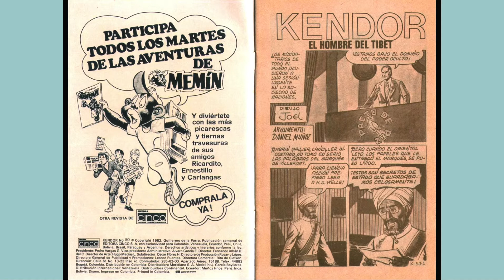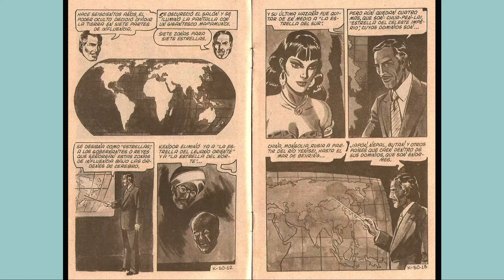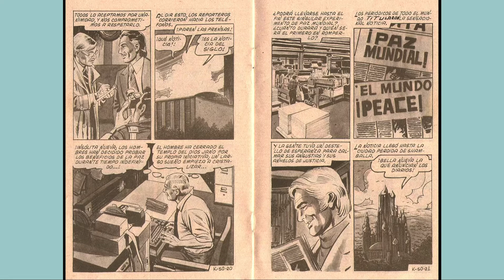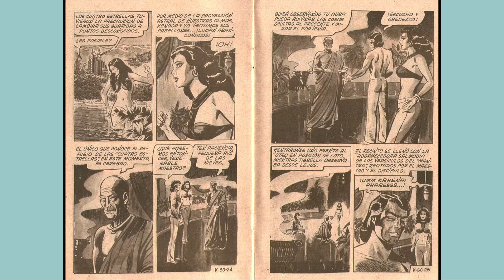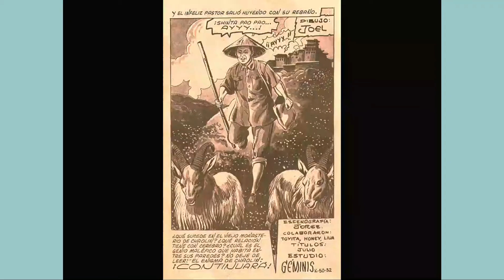KENDOR 50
La revista tiene un esquema de historia continua, donde la historia y vida de sus protagonistas tiene un punto de inicio y sus aventuras solo son relatadas como segmentos en donde suceden eventos que pueden tener relación pasada o futura y sin ninguna interrupción, a menos que esta sea generada como un elemento literario y dramático.

REVISTAS PICANTES Y EL LIBRO DE VAQUEROS EN MI BLOG